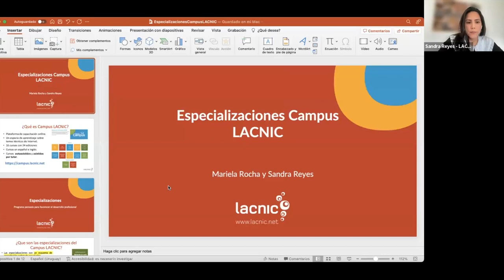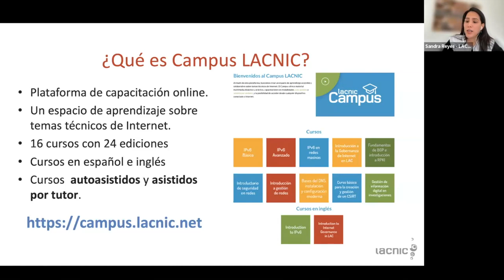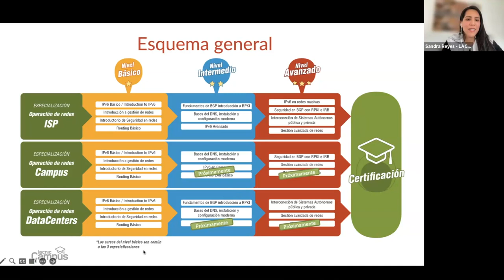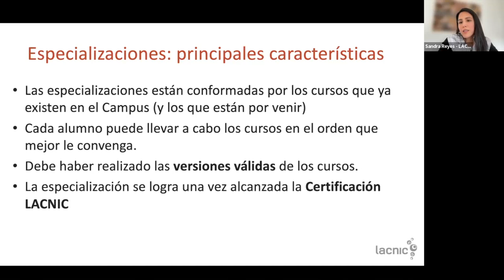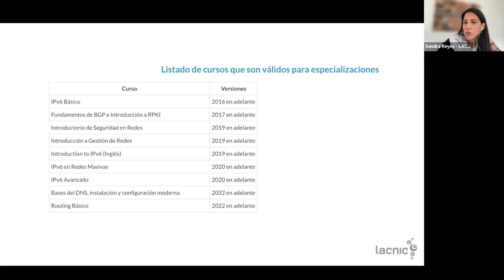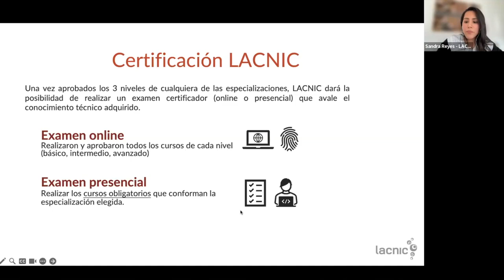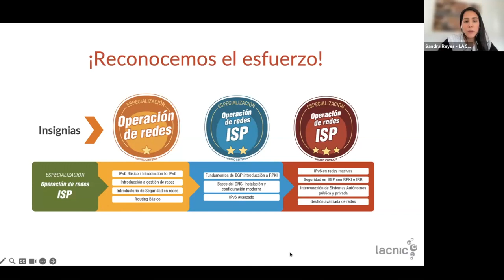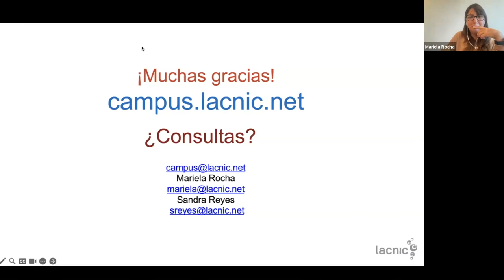Especializaciones del Campus LACNIC - Presentación y espacio de consultas